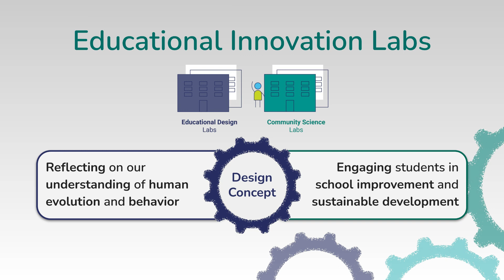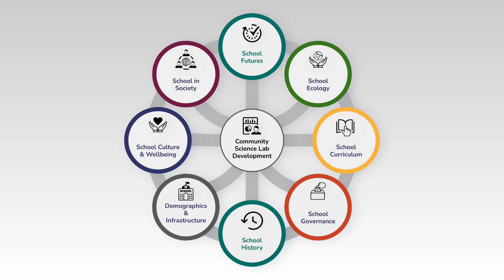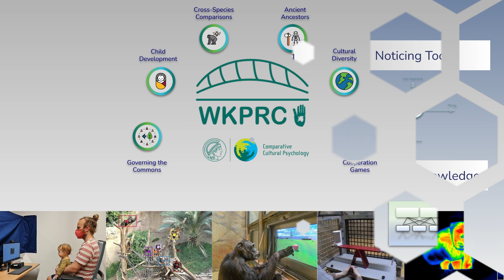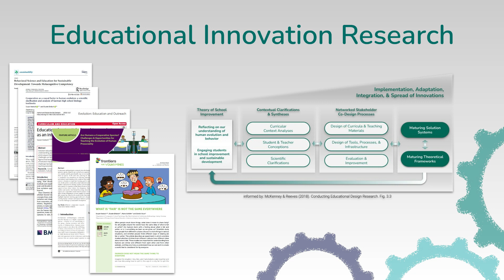Introduction to OpenEvo